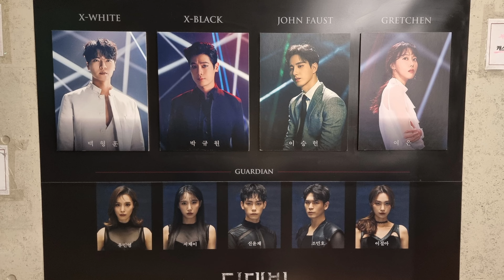20220211 뮤지컬 더데빌(The Devil) 커튼콜(백형훈,박규원,이승헌,여은)